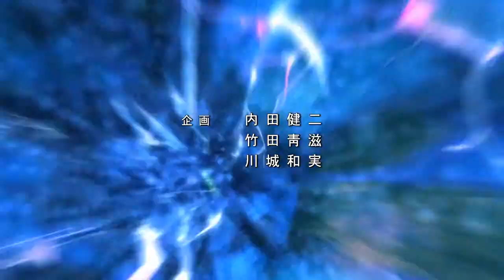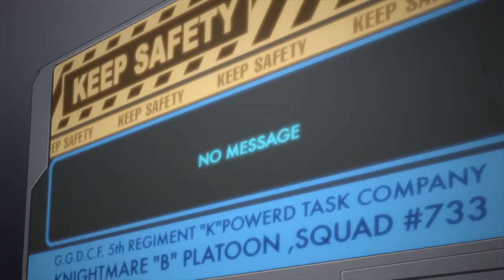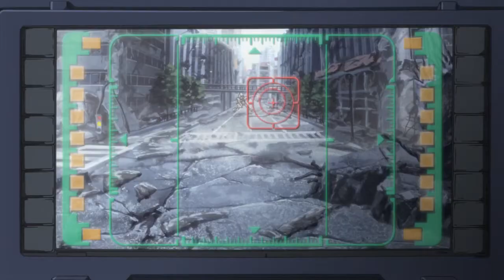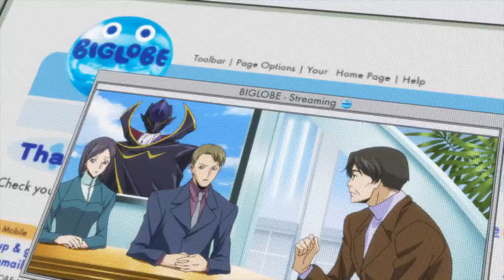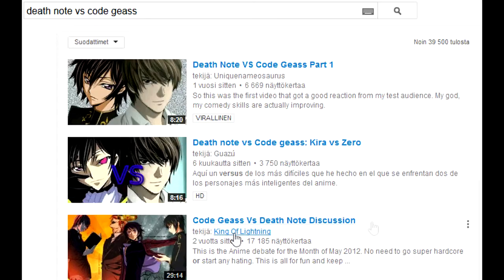RageJoona // Code Geass // Anime Arvostelu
Tässä olisi arvostelu meikäläisen lempisarjasta, kautta aikojen.
Code Geass  Hangyaku No Lelouch, eli englanniksi Code Geass Lelouch Of The Rebellion.